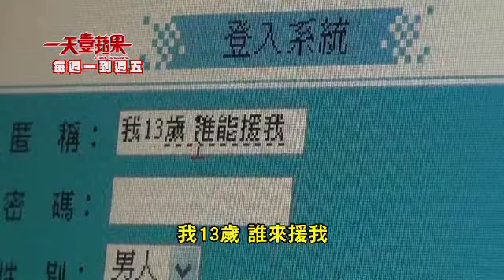《一天壹蘋果》6/21(二) 叔叔我要錢~未成年援交妹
每週一至五 / 23:00 綜合台或利用網樂通『回看服務』

‹叔叔我要錢~未成年援交妹›
　　金錢物慾高漲，很多學生妹都會選擇利用課餘時間，或是寒暑假，找個兼職工作，滿足自己對物質或生活上的慾望。
　　價值觀嚴重偏差！時薪100元的工作對學生們來說，似乎漸漸變的微不足道，很多未成年學生妹為了更快賺到錢，竟然願意出賣自己的身軀，做起援助交際的工作。
　　賺的比較快？今天，《一天壹蘋果》就要帶您一起正視未成年援交的嚴重性，以及和未成年者發生性關係，所涉及法律的犯罪行為。